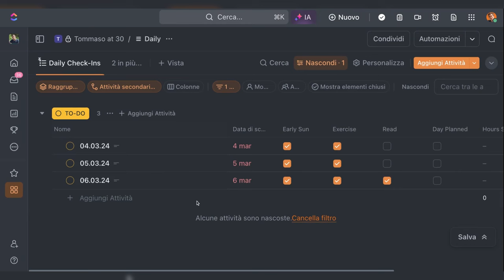Battere la Procrastinazione - Vlog 07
Breve vlog settimanale per mostrarvi un po' della registrazione dei video e la procrastinazione che (a volte) c'è dietro!